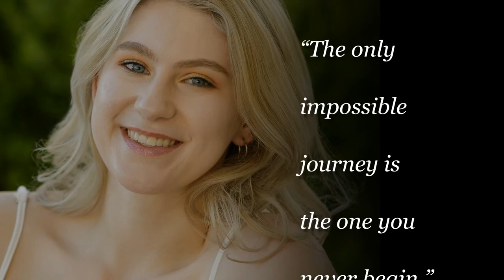Kaitlyn: Williams Field High School, Class of 2020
High School Senior Portraits with Magical Memories by Michelle, LLC
Located in Mesa, AZ and serving the Phoenix metro area and entire East Valley.

Published:
- September 2020: Teen Years Magazine, Premiere Issue Tweens & Teens 2020-
- June 2020: Inspiring Teens Magazine, Issue 33
- May 2020: Senior Year Magazine, Special Edition
- March 2020: Named one of the Top 9 Mesa Portrait Photographers for 2020
- February 2020: Senior Year Magazine, Best of 2019
- December 2019: SeniorMUSE, Icon Edition
- November 2019: Modern Senior Magazine, Special Pictorial Issue
- April 2019: Modern Teen Style, Pictorial Issue
- March 2019: Named one of the Top 10 Mesa Portrait Photographers for 2019
- Spring 2019: Senior Year Magazine, Senior Guys
- Spring 2019: Named one of the Top 200 Senior Photographers Worldwide
- January 2019: Senior Year Magazine, Premiere Issue
- May 2018:  Modern Teen Style, Pictorial Issue
- April 2015: Modern Teen Style, Pictorial Issue
- Spring 2014: Modern Teen Style, Pictorial Issue

About Me:
- Trained and educated as a portrait photographer
- Nationally published and featured.
- Magical Memories by Michelle established in May 2009
- Member of PPA